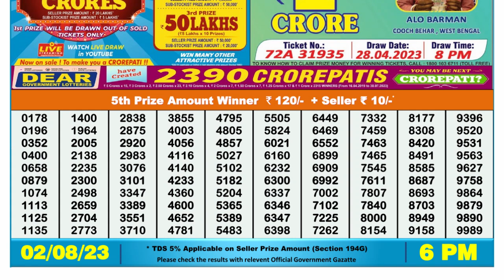Dear Lottery Sambad 6pm today 02.08.23 Nagaland State Lottery Result